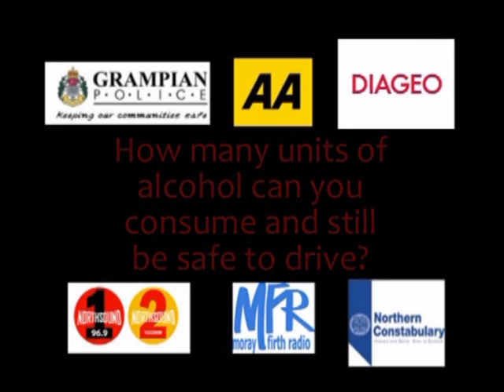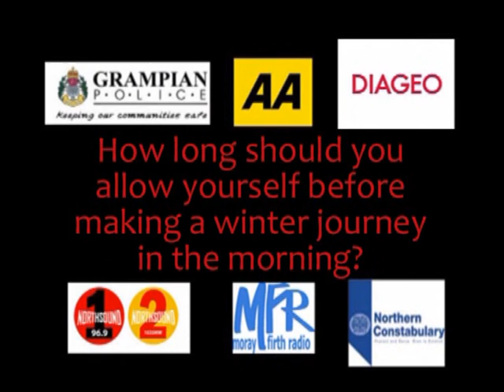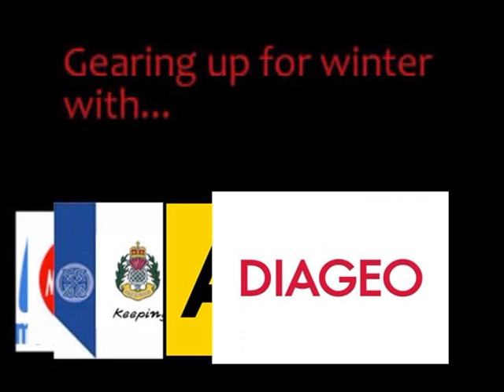Gearing Up For Winter